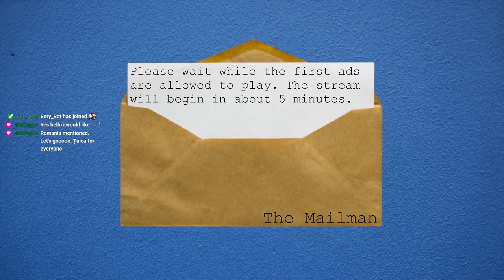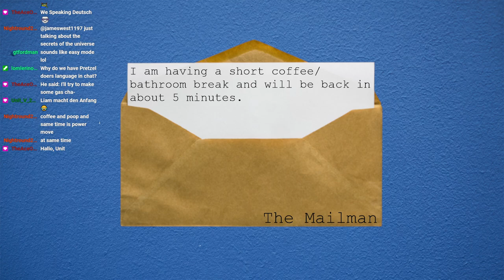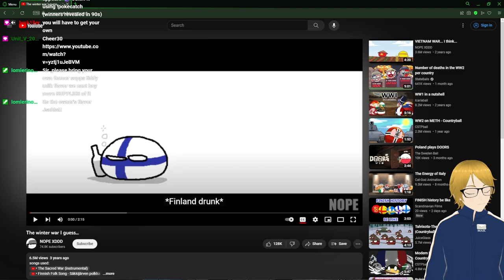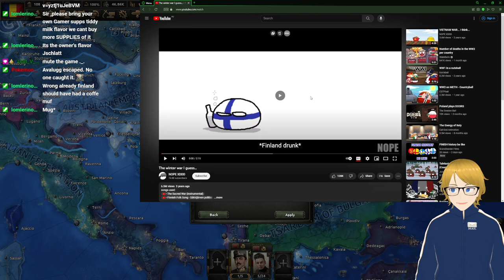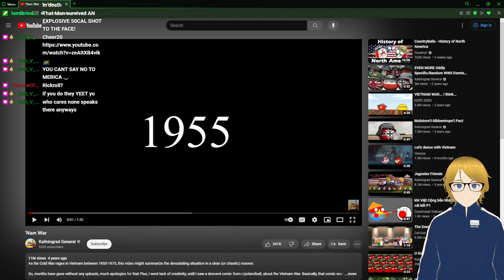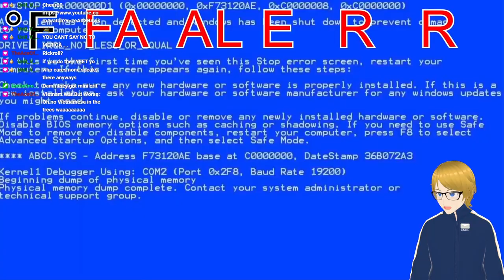[Hearts of Iron 4: Kaiserredux] (Banat/Romania) Part 1: RECLAIMING OUR BIRTHRIGHT